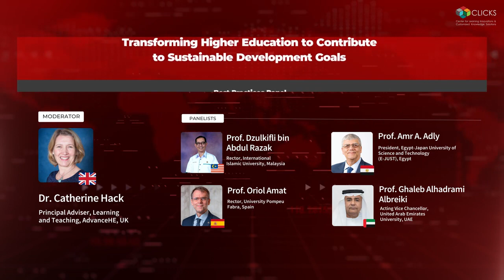SYMPOSIUM ON ADVANCING SUSTAINABILITY AS A CORE PURPOSE FOR HIGHER EDUCATION